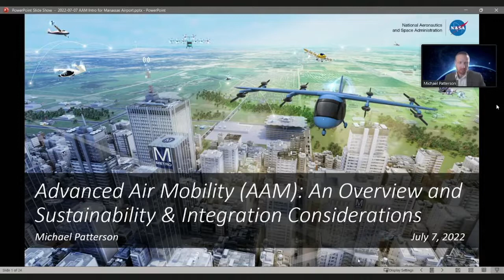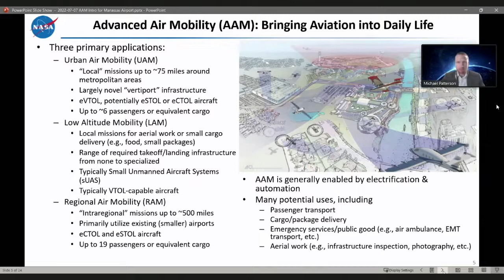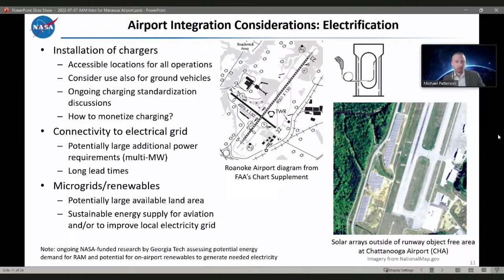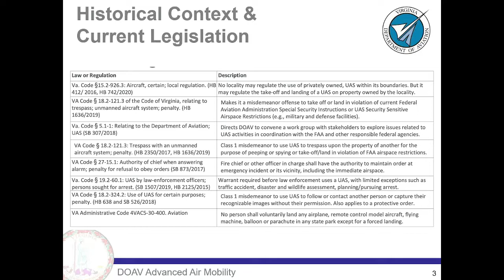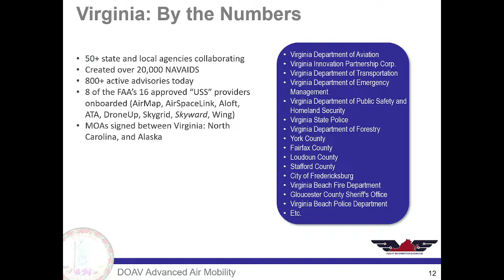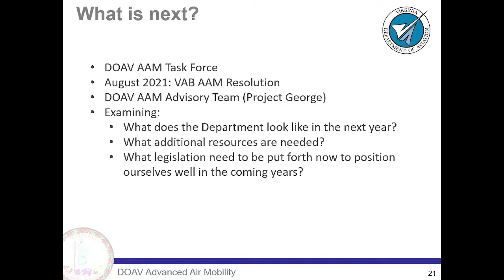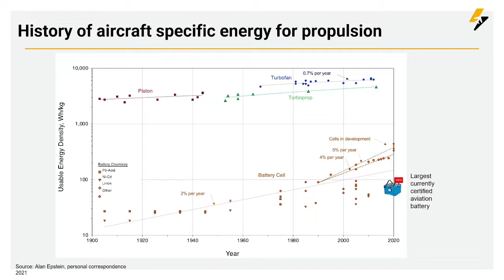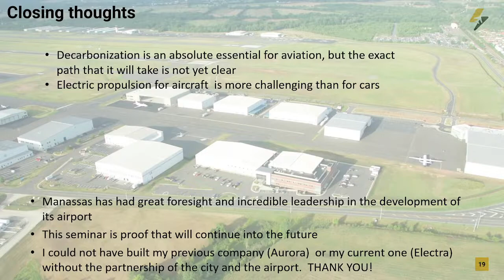Seminar - Advanced Air Mobility (AAM) and Unmanned Aircraft Systems (UAS)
On July 7, 2022, the Manassas Regional Airport hosted a seminar on Advanced Air Mobility (AAM) and Unmanned Aircraft Systems (UAS).

Speakers discussed how both airports and communities should prepare for this new technology and its potential benefits, and how this technology will integrate into current and future air travel. The speakers included:

• John Campbell, Director of the Virginia Department of Aviation Communications and Education Division, who promotes Virginia's air transportation system, aviation awareness, the economic benefits of airports, and aircraft licensing and public information programs.
• Dr. Amber L. Wilson, Manager of Aviation Technology at the Virginia Department of Aviation, who helps guide the Commonwealth's growth and oversight of unmanned aerial systems (drones); ensures the safe integration of manned and unmanned aircraft in the national airspace; monitors emerging aviation technologies; and supports the agency's legislative liaison efforts.
• Dr. Michael Patterson, Lead for the Emerging Applications and Technologies Group at the Aeronautics Systems Analysis Branch at NASA Langley Research Center, who has been a leader in NASA's advanced air mobility (AAM) work.
• Dr. John Langford, Chairman and Chief Executive Officer of Electra.aero, an aerospace entrepreneur who founded Aurora Flight Sciences in 1989, Athena Technologies in 1998, and Electra.aero in 2020. Aurora pioneered advanced robotic aircraft, Athena developed advanced flight control solutions, and Electra is developing sustainable aviation solutions for regional mobility.

Airport Director Juan Rivera says the seminar was planned in response to the rapid expansion of new unmanned technologies, some of which are being developed by companies in the Manassas Regional Airport’s commercial corridor.

“We are entering an era of autonomous flight and Manassas Regional Airport wants to be a leader in this initiative. The rapid development of this technology paired with our location gives us an exciting future moving forward,” said Juan Rivera.

Manassas Regional Airport (HEF) is the largest general aviation airport in the Commonwealth of Virginia.

0:00 - Seminar Start
1:50 - Welcome & Opening Remarks (Juan Rivera, Airport Director, HEF)
4:55 - Commonwealth Briefing (Greg Campbell, Director, DOAV)
11:43 - An Overview and Sustainability & Integration Considerations (Dr. Michael Patterson, NASA)
44:40 - DOAV Advanced Air Mobility (Dr. Amber Wilson, Manager of Aviation Technology, DOAV)
1:15:32 - Electric Airplanes: Are they real? Are they a good idea? (Dr. John Langford, President, Electra.aero)
1:37:14 - Question and Answer Session
2:01:30 - Closing Remarks (Juan Rivera, Airport Director, HEF)